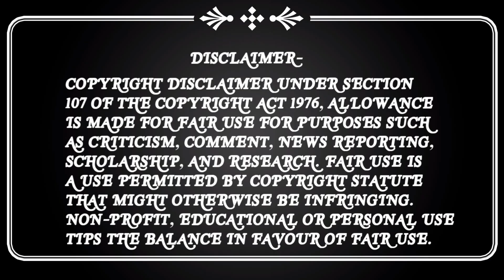Lita Gosai jarpa Opera melody2022 //STBIKRAMVLOG New Santali full video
Lita Gosai jarpa Opera melody2022 //New Santali full video